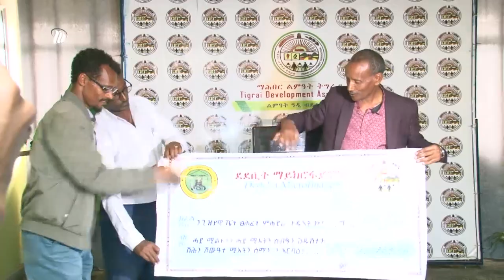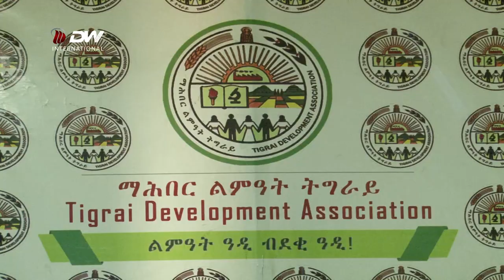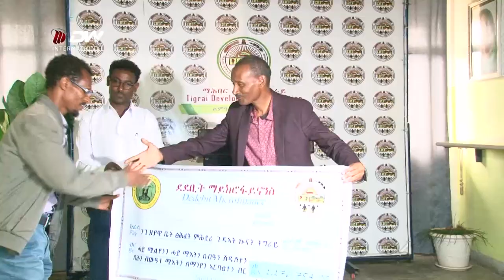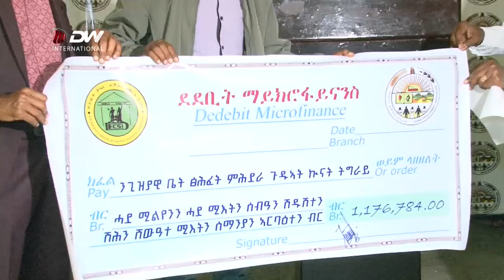DW TV NEWS ኣብ ስነ ልቦናውን ኣካላውን ሕውየት ጉድኣት ኲናት ትግራይ ክስራሕ ኣለዎ